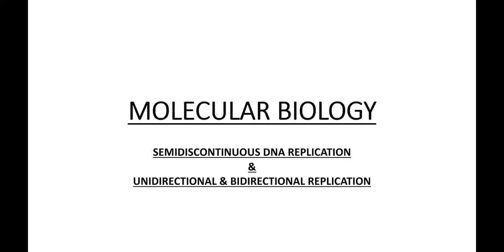SEMIDISCONTINUOUS || UNIDIRECTIONAL || BIDIRECTIONAL DNA REPLICATION || Zoology Hons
Based on CBCS Syllabus
Semester-V